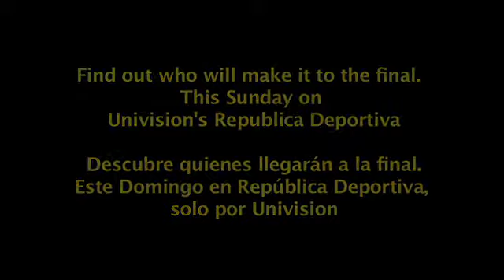Sueño 2011: PHILADELPHIA Player Profile 1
The tryouts in Philly are the last ones before the Finals and Richy Amador has traveled all the way from California to try his luck.